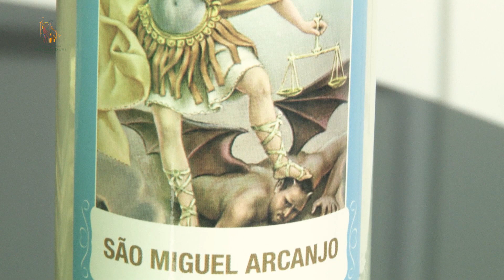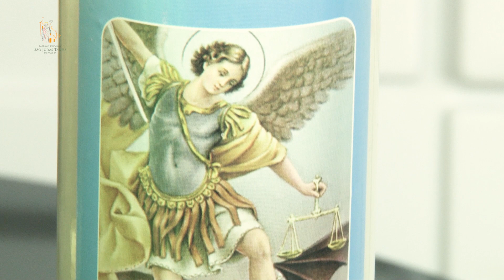32º Dia • Quaresma de São Miguel Arcanjo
Colabore com o Santuário São Judas Tadeu.
Faça uma doação de qualquer valor:

Paróquia Santuário São Judas Tadeu

Bradesco: Agência 2818-5 | Conta Corrente 000028-0
Caixa: Operação 003 | Agência 3103 | Conta Corrente 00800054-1
Santander: Agência 3706 | Conta Corrente 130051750

Conheça a FAMÍLIA DOS DEVOTOS DE SÃO JUDAS TADEU